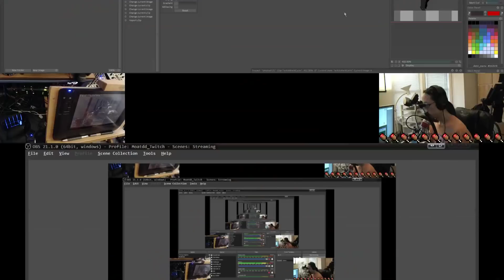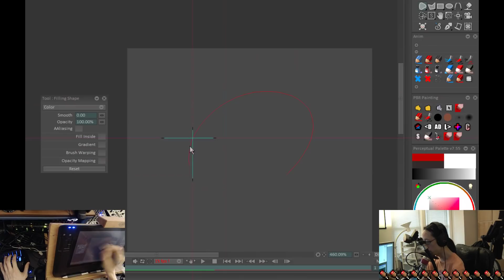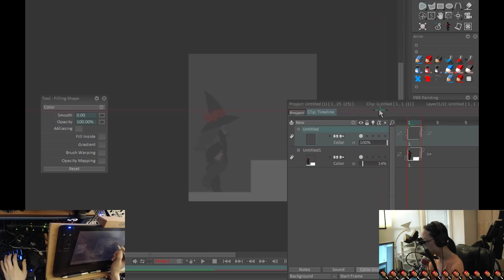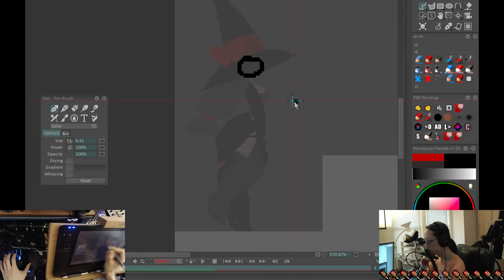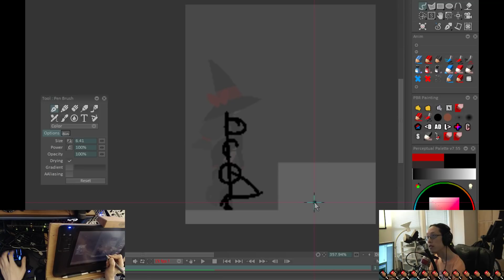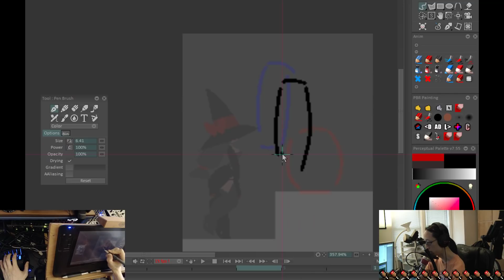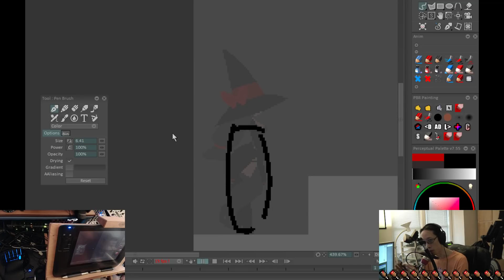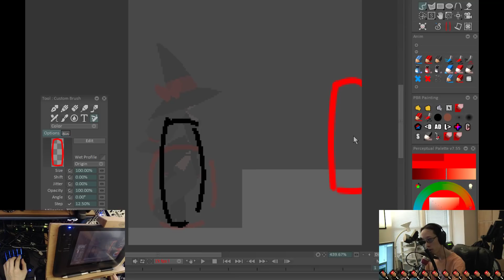Sprite Animation 1/5 - The breakdown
TVPaint Animation Pro

Aseprite (pronounciation: "A Sprite")

GraphicsGale

Krita